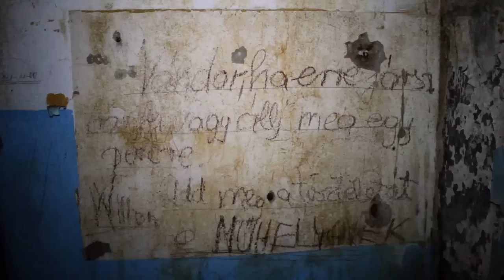A balatonfűzfői Nitrokémia egykori, föld alatti erőműve - Deserted power plant at lake Balaton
Budapest mélyebb bemutatásán dolgozunk gőzerővel: egyrészt kompromisszumoktól mentes, totálisan független szervezésű városnéző túrákkal, másrészt valóban saját beszámolókkal, fotó- és videó-riportokkal.

Zene: Bournfire - You Are Hidden In Here (Trip Hop Instrumental)